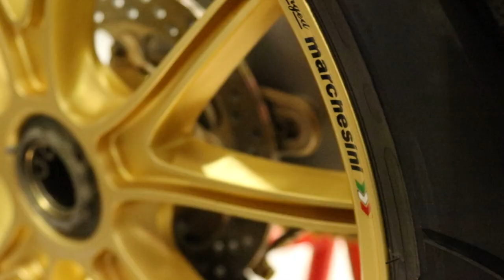MV Agusta F4 Tamburini - Details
A short video showing the details of this MV Agusta masterpiece